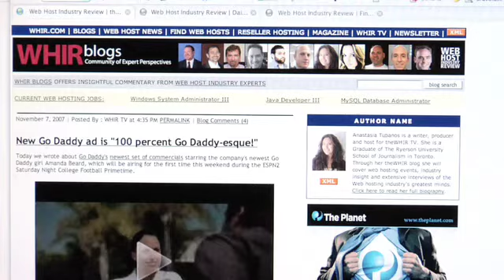WHIR TV Promo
WHIR TV video promo